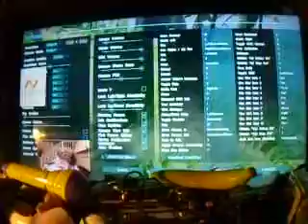inside the game playing the software